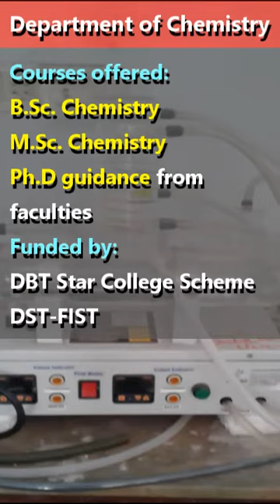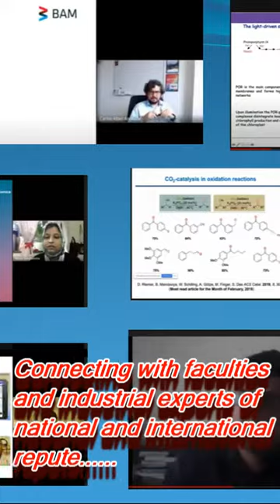Christian College Chengannur | Admission 2021 | University of Kerala